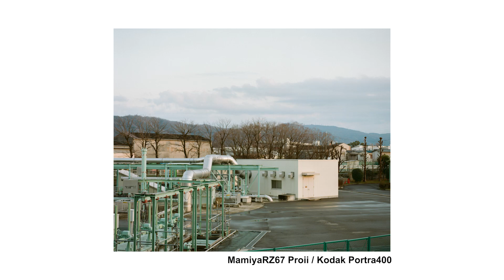Film Photography, streets of Japan - フィルムで散歩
The footage i took is all in Japanese so please do turn on English subs!

Theres still so much to improve but this is a really big step to put out my first video.
By starting a YouTube channel, I got a chance to look back again at my photos and to realize again how much I love film and photography.

Join me on my walk around the streets of Osaka with my film camera. 🎞
I also show how to change film on Contax G1 and Mamiya RZ67 proii.

来てくれてありがとうございます！

まだまだ至らないところもありますが・・・でもとりあえず一本目を出す！そして続ける！を目標にしてきました。少し緊張するし、どう思われるか不安なところも正直あります。笑
それでもYouTubeをはじめようと思ってから写真を見返すことが多くなり、撮影風景を撮ったりすることで自分や写真に向かう機会ができて、やっぱり写真を撮ることが大好きだと感じれました。

ぜひゆるりと見ていただければ嬉しいです！

フィルムカメラ持って散歩しました☺️
Contax G1 と Mamiya RZ67 Proii のフィルムの変え方もぜひご参考に！

（字幕は英語だけつけてます）

GEAR
Mamiya RZ67 Proii
Contaxt G1
Sekonic L-308X-U Flashmate Light Meter

FILM
Kodak Portra400 120mm
Kodak Ultramax200 35mm
Kodak Portra160 35mm